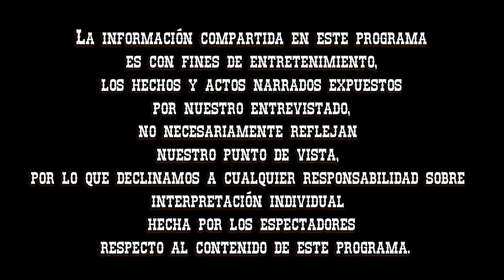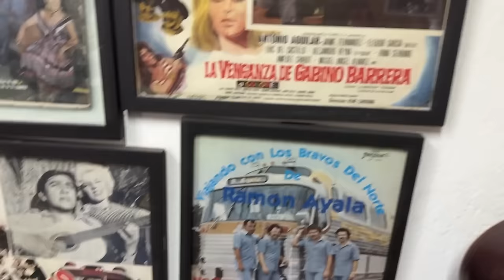Entrevista #122 Filiberto Rubio / Encuentro Norteño / Vocalista